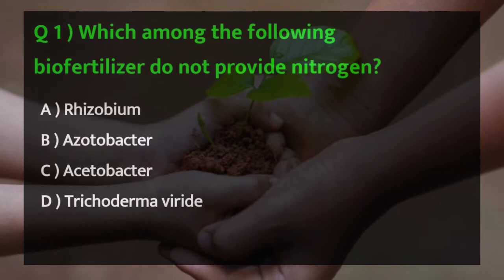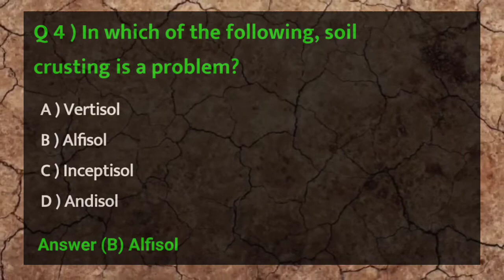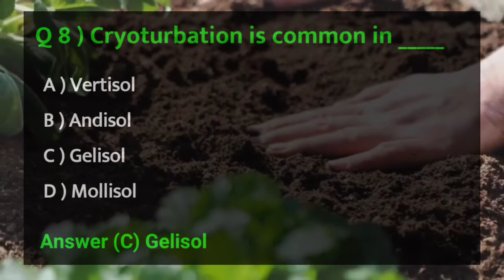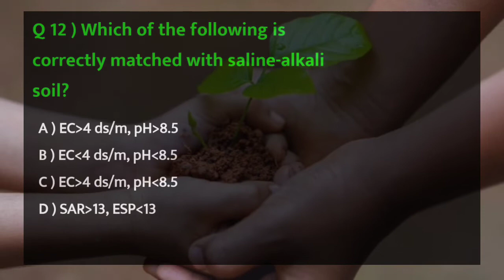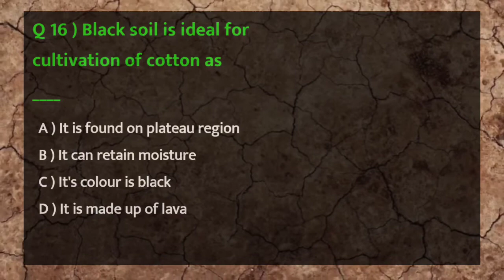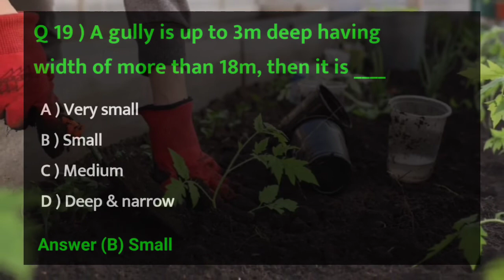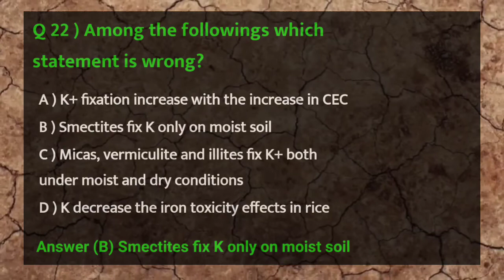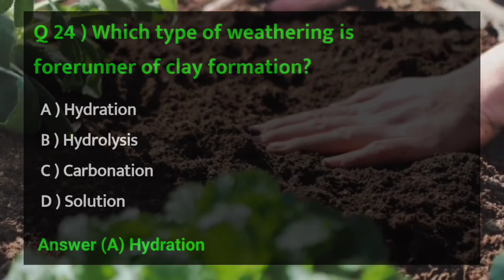Top questions of Soil science#1| ICAR-PG/JRF/SRF| BHU ENTRANCE EXAMINATION